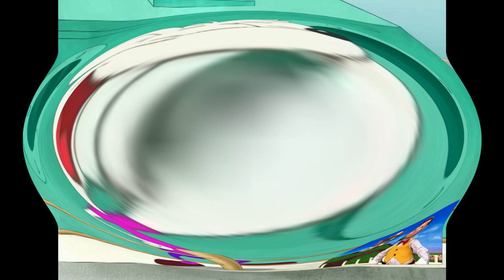White Mouse Laughing (Leopold the Cat) vs The Mine Song but every mine lowers the pitch